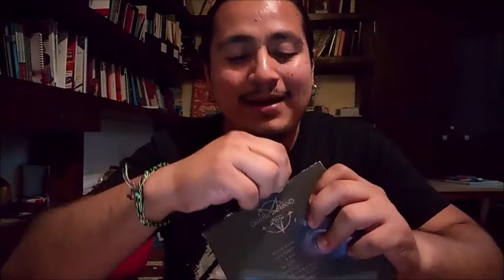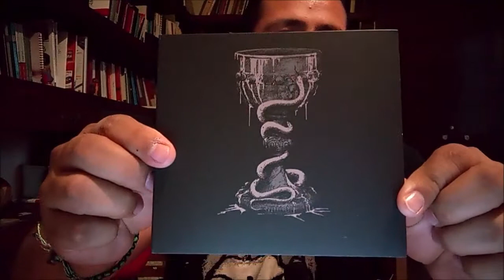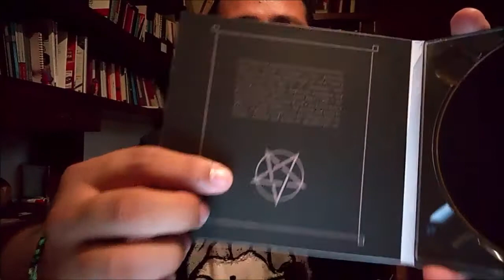Unboxing: Chalice of Blood "Chalice of Blood"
Haters, les comparto una nueva adición a la colección. Échenle una escuchada a esta banda, les garantizo que no se arrepentirán.